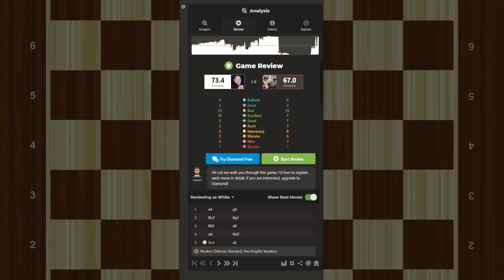Road to 2000 Elo Ep. 86 | Chess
Road to 2000 elo points ep.
Cinema - Benny Benassi